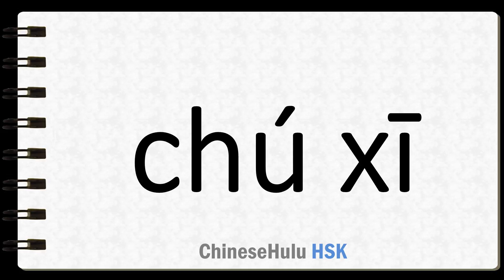How to Say Lunar New Year's Eve in HSK Chinese